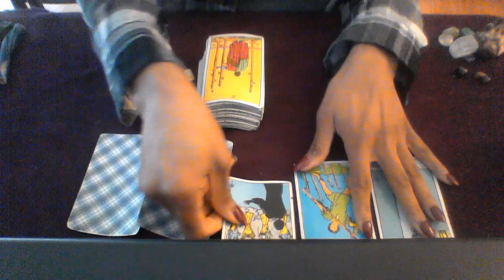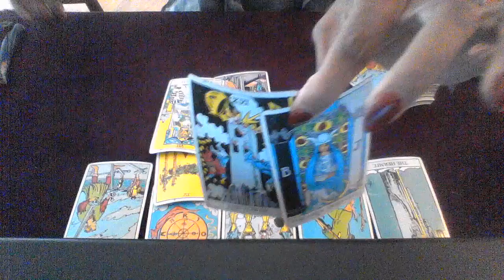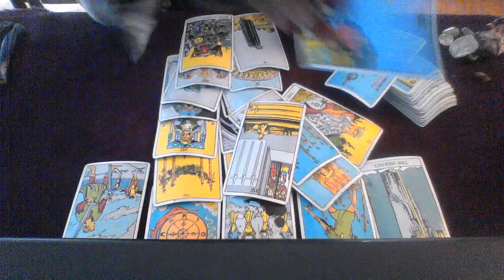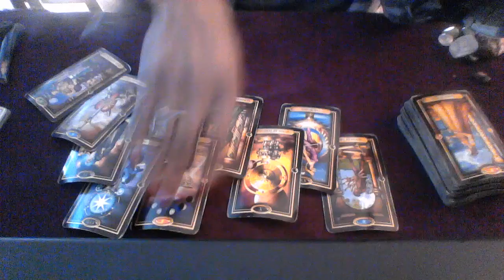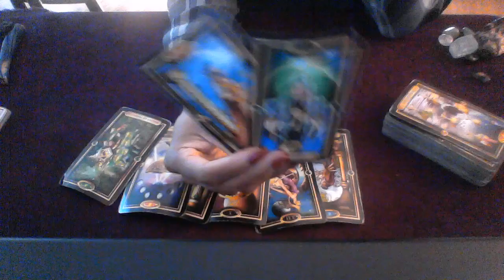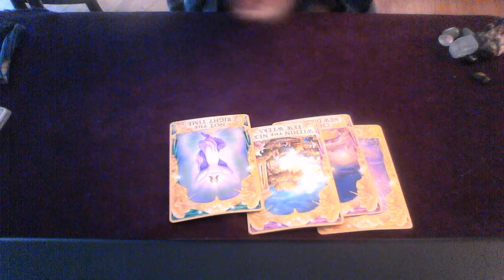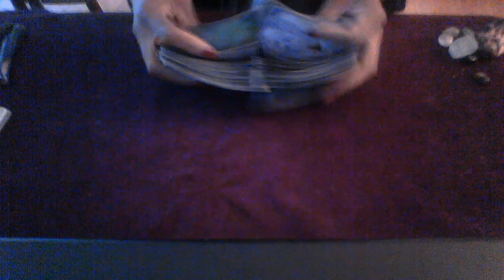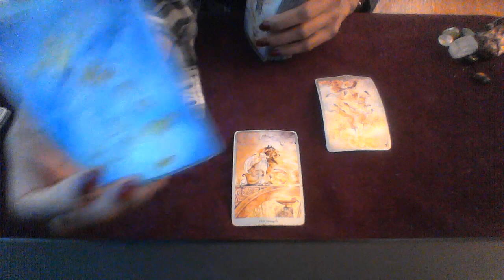LIBRA OCT 2018 HBD! THIS LOVE IS DESTINED!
YES OR NO SPREAD $10

My astrological makeup:

Sun: Aquarius
Moon: Libra
Ascendant: Aries

Ellej446
TAROTOFELLE